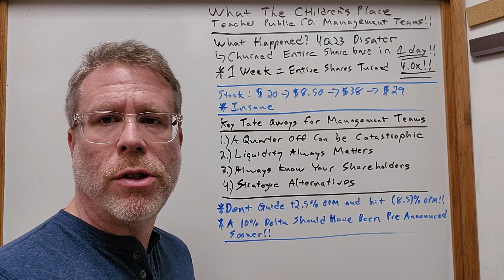What $PLCE Teaches Public CO. Executives (investorrelations capitalmarkets ceo cfo ) $PLCE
Capital Markets / Investor Relations in Two Minutes or Less
What the $PLCE Saga Teaches Public Company Management Teams

A major rule of being a public company executive revolves around not breaking investor mandates.

Typically breaking a mandate leads to a management team churning their entire shareholder base.

In early February 2024, New York Community Bankcorp faced this phenomenon and now Children’s Place experienced such investor churn over the past 10 days.

A quick summary, the company pre-announced disastrous 4Q23 results and announced it was open to strategic alternatives on February 9th.

By February 16th, the stock started at $20, dropped to $8.50, then hit a high of $38, settling at $29 and change.

A roller coaster for Investors and Management where no one really wants to be a participant.

Key Take-Aways for Public Company Management Teams:

One Quarter Off Can Be Catastrophic: Public company management teams need to execute on the underlying business every quarter, or get ahead of the catastrophe on the horizon.

Remember, public company management teams are one bad decision or one deal rejection away from humility. A management team can ill afford to play the wait till the end of the quarter game for the business to turnaround.

Doing so will only result in angry investors and a pink slip.

Liquidity Always Matters: Management teams need to be on top of liquidity issues and planning a resolution well in advance of the possible catastrophe. These events will always churn the investor base, and therefore, require significant preparation.

Always Know Your Shareholder Base: Knowing your investors can help you identify multiple sources of strategic liquidity when you find yourself in need. Having a list of possible ready buyers helps with strategic alternatives and any capital raising efforts you might undertake.

Strategic Alternatives: The timing in this situation is really interesting. Company announces openness to strategic alternatives and names an investment bank to run the process. One business day later, an investor is a 20% holder. Four business days later, the same investor owns 55%!

The Bottom Line:
Don’t be the management team that guides to 2.5%+ operating margins and then reports (8.5)% operating margins!

A result this catastrophic needs to be pre-announced as soon as accounting finishes the initial close of the books.

Management teams can ill afford to report catastrophic outcomes a month after accounting close, when the signs and signals were there throughout the operating quarter!!!